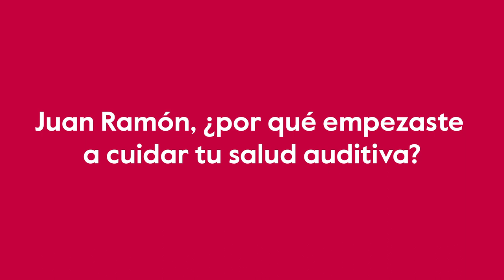"¿Por qué empezar a cuidar tu salud auditiva" | Nuevo spot con Juan Ramón Lucas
🔊 ¿Sabes por qué @juanralucas empezó a cuidar su salud auditiva?

La pérdida de audición no debe alejarte de las cosas importantes en tu vida: los momentos con tu familia, tus amigos, tus aficiones... ¿Te animas tú también a dar el primer paso?

No esperes más, ¡revisa tu audición gratis! Reserva una cita desde este enlace